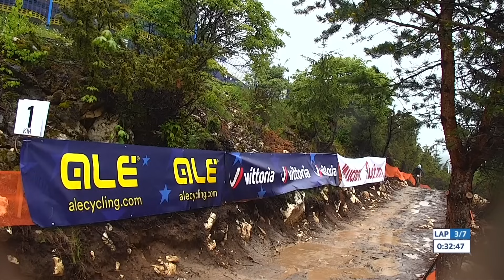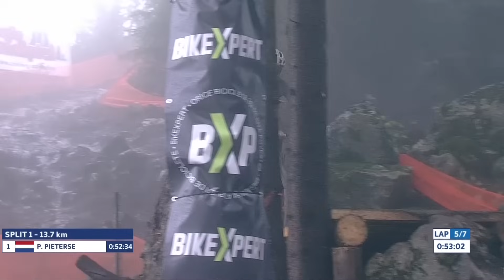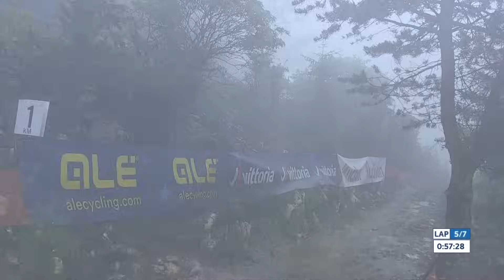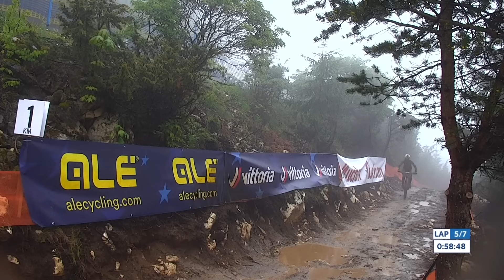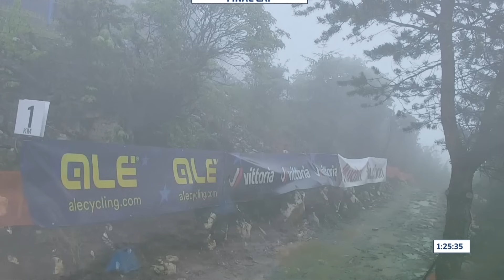Mountain Bike Cross-country Olympic Cheile Gradistei Women Elite 50fps 12 May 2024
Mountain Bike   Cross-country   Olympic   Cheile Gradistei   Romania  Women Elite   50fps  12 May 2024